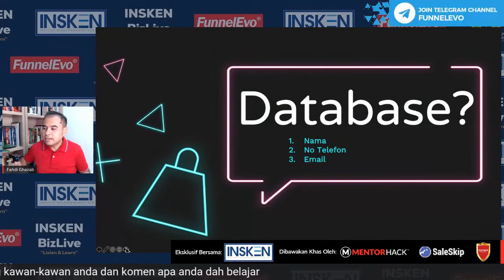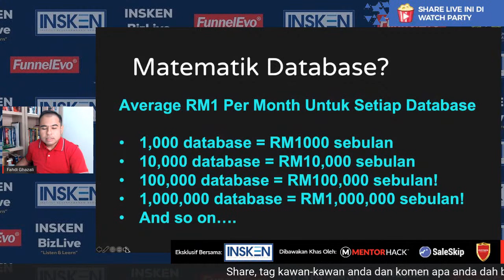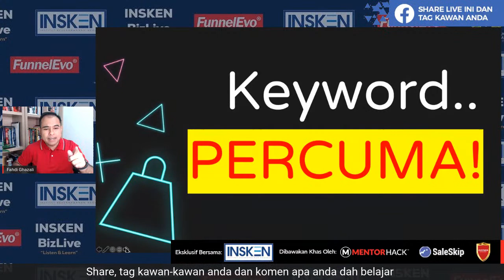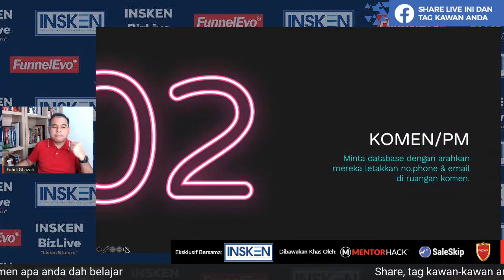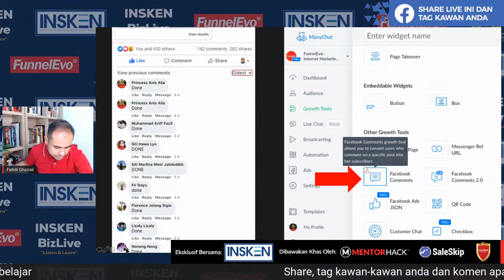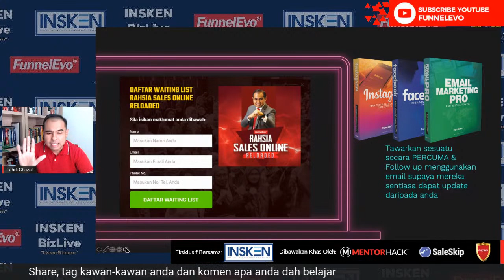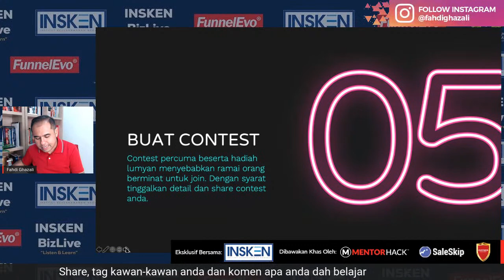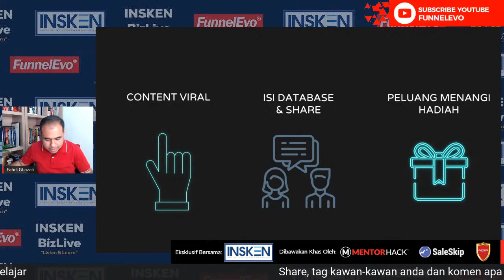BizLive Selasa 14 Julai 2020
Database ada tapi kurang berkualiti? Sesak nak cari mana Database untuk naikkan bisnes anda? Jangan lepaskan peluang ni. Saya akan kongsikan Rahsia Kumpul Database yang boleh anda buat untuk tarik lebih ramai pelanggan anda. Tengok sampai habis tau...